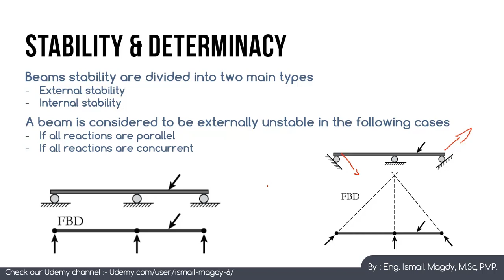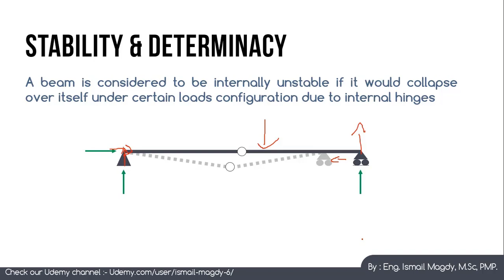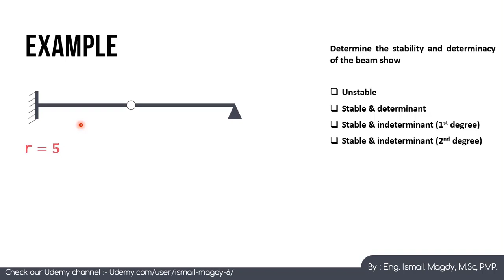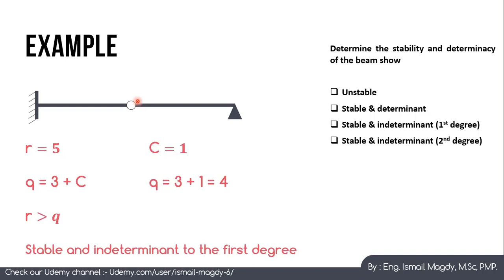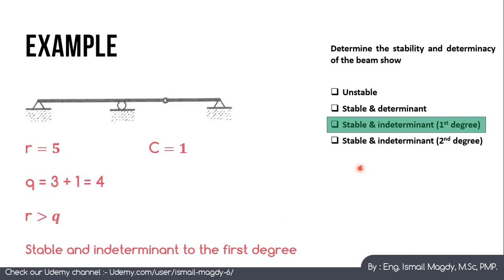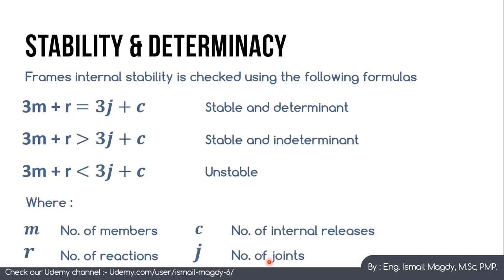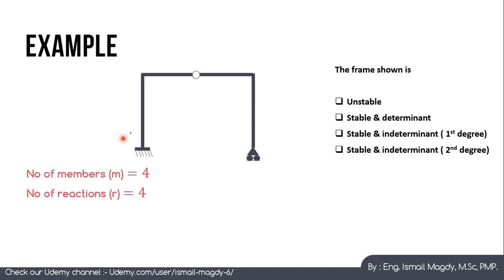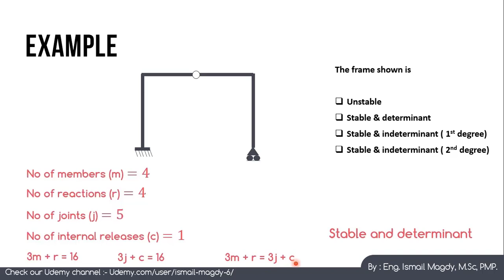Stability and determinacy of beams and frames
For the full course, visit UDEMY course in below link